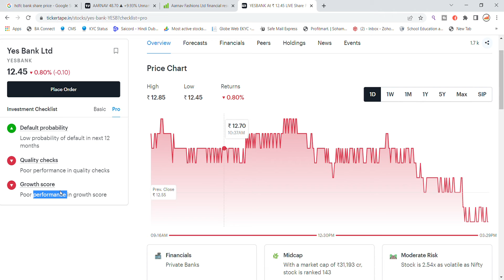YES Bank Share Latest News | Yes Bank Share News Today | Share Market Latest News